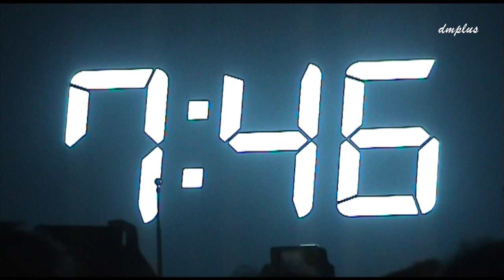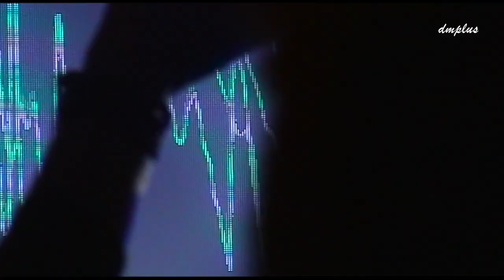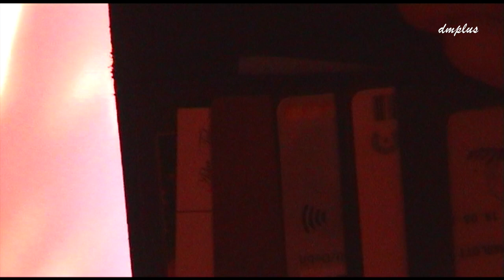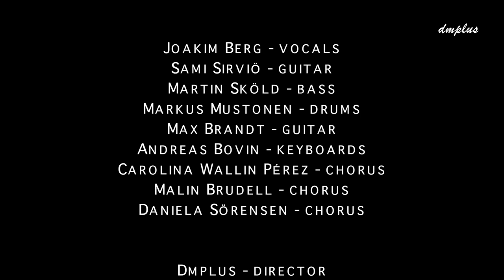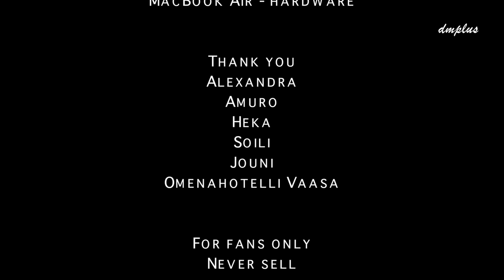Kent live in Vaasa 29 Oct 2016 - full show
Kent live at Vaasa Arena, Vaasa 29 October 2016. Full show from my miniDV master. For fans only never sell. Always support the band and buy their records and merch!

After having seen them in Helsinki the night before me and two friends of mine travelled to Vaasa by train. After 3+ hours of breath-taking view of forests and nordic houses we arrived in Vaasa early afternoon. Joined by one more friend on the way we had burger for lunch and set off to the venue. The security was probably the tightest of all shows I have seen on the tour. They literally told us to open our bags inside out. Luckily though I opened all but one where I had my camcorder and the rest is history. Sadly it turned out to be the least enjoyable one as we happened to be in front of 3 guys who were extremely drunk. It ruined the whole evening as well as the filming. For this reason part of the film is out of focus as I was close to giving up. While happy to get the whole show on tape I think it could've come out much better. Nonetheless the boys put on a cracking show.

A: Roland R05 + AT943 hyper cardioid mics
V: Sony DCR-PC101E miniDV
E: Final Cut Pro X